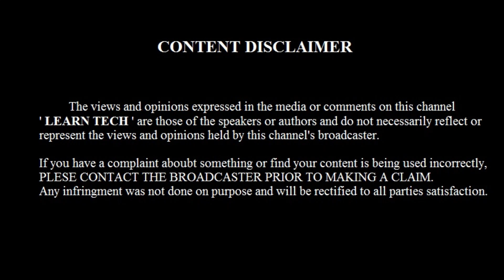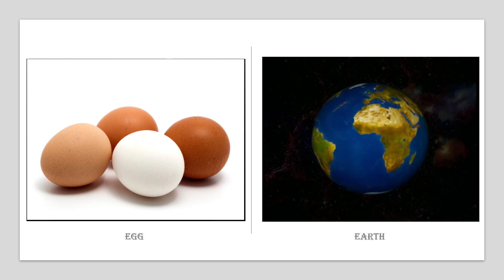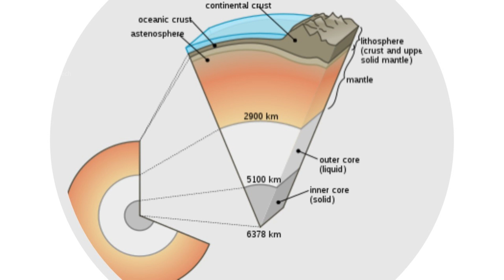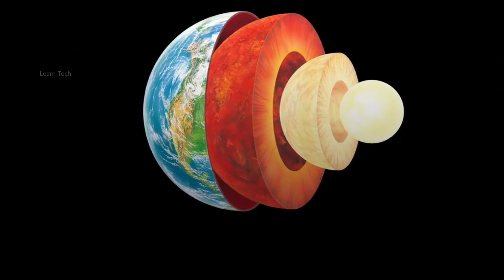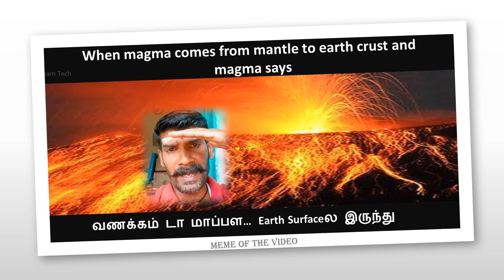Layer's of Earth | Tamil